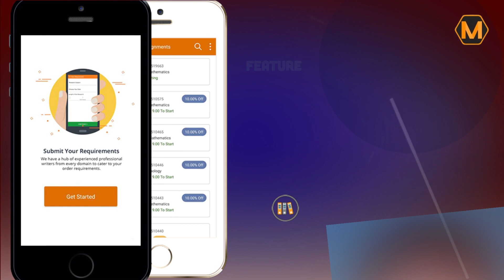World No.1 Assignment Help APP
Looking to conquer your academic workload? Download MyAssignmentHelp App, your ultimate companion for academic success. Say goodbye to late nights and missed deadlines as you create assignments, set due dates, and receive timely reminders. With 24x7 live support and access to 4000+ PhD experts, you'll never be alone in your learning journey. Visualize your assignments, track your progress, and celebrate accomplishments with the app's intuitive calendar. Whether you're a high school student or a university scholar, MyAssignmentHelp is your all-in-one solution for academic excellence.

Hashtag